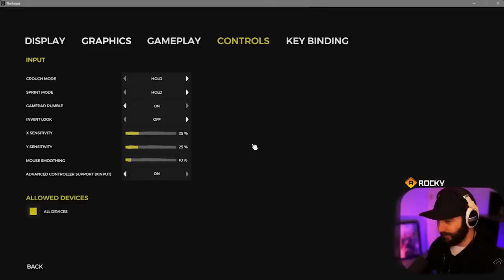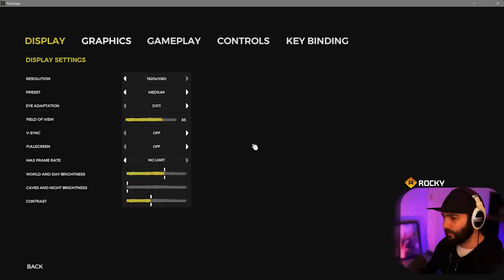THE GANG PLAYS THE FOREST | ft. Jihi, Kyle, Chrono & meeeows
If you're looking for a fun indie game to play, then be sure to check out The Forest! This game is a  blast, and it's sure to keep you entertained for hours on end. Whether you're taking it slow and building your base, or getting into trouble exploring the world - we loved the experience and think you'll enjoy it too!